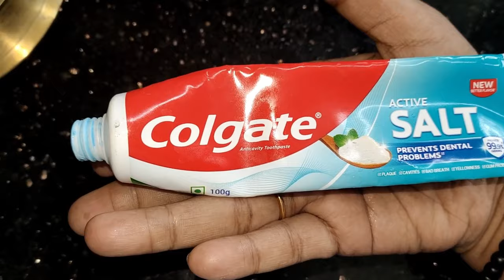ക്ലാവ് പിടിച്ച എന്റെ വിളക്ക് ഞാൻ പുത്തൻ പോലെ ആക്കി. എങ്ങനെയെന്ന് കാണൂ